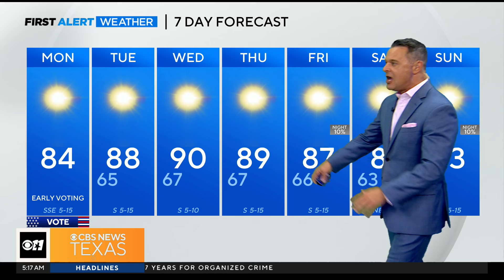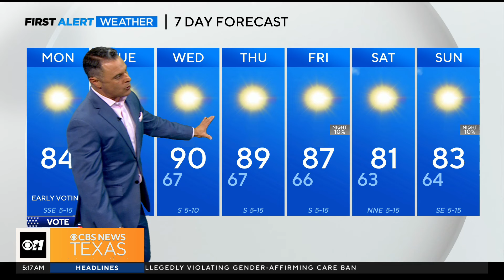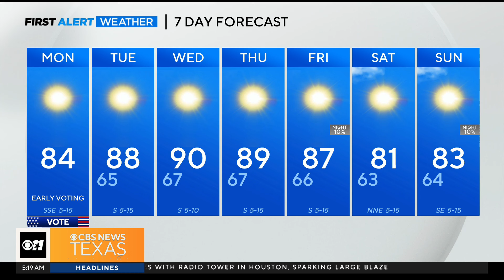Unseasonably warm temperatures return to North Texas this week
The work week starts off pleasant but by midweek, the high could reach 90 degrees.